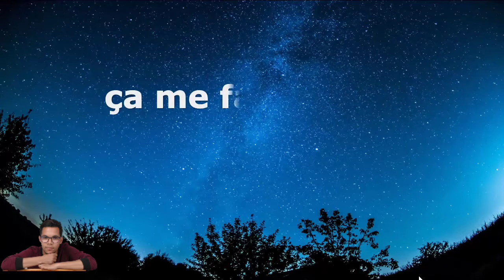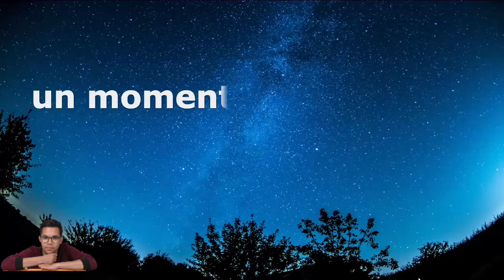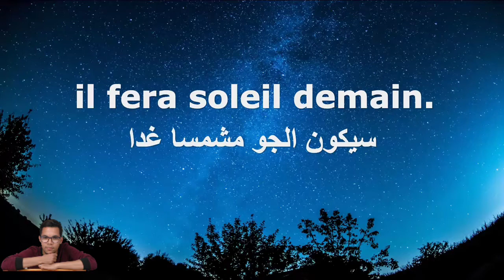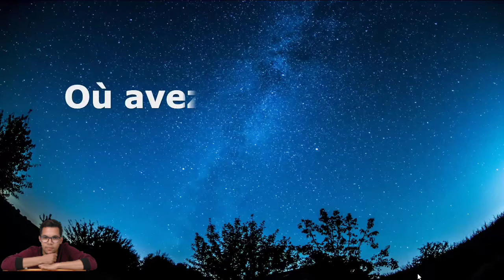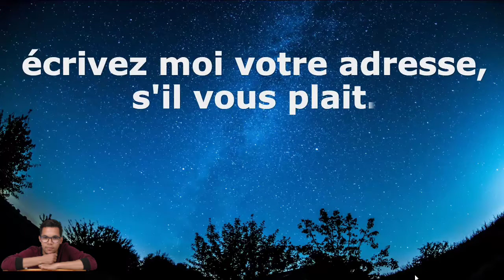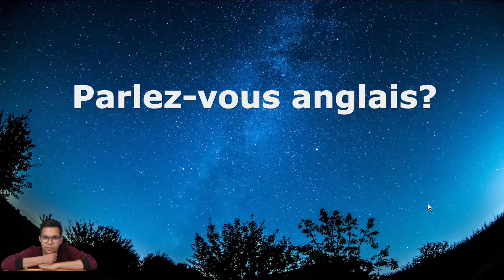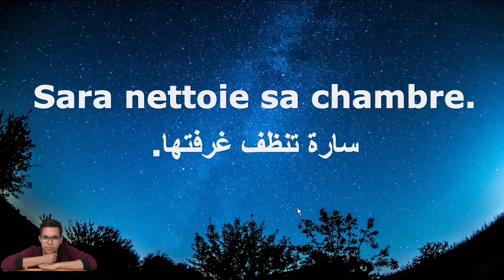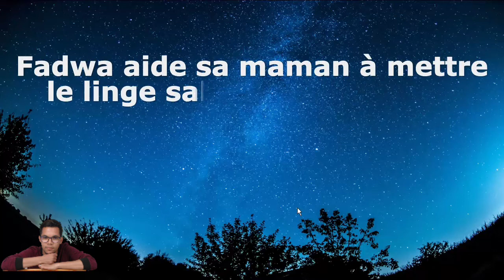Apprends le français en dormant ! تعلم اللغة الفرنسية أثناء نومك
تعلم اللغة الفرنسية أثناء نومك